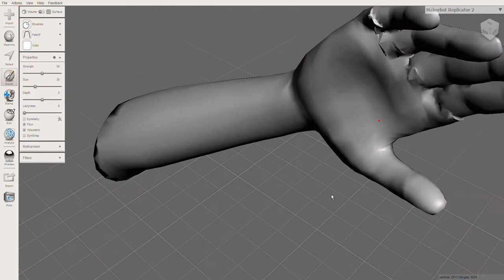Using Meshmixer's bubble brush to smooth a weird mesh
Fabricademy assignment for week 2: Digital bodies

I used the bubble brush in Meshmixer to smooth out the weird joints between the fingers and the hand on my 3D model.

Autodesk Meshmixer is a free software used to manipulate 3D meshes.